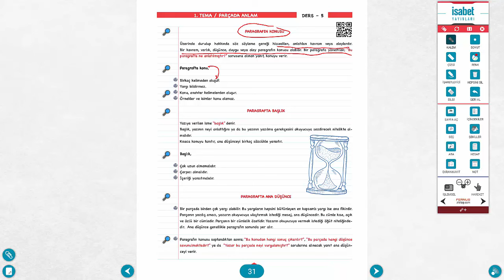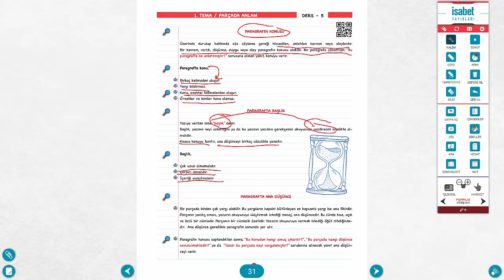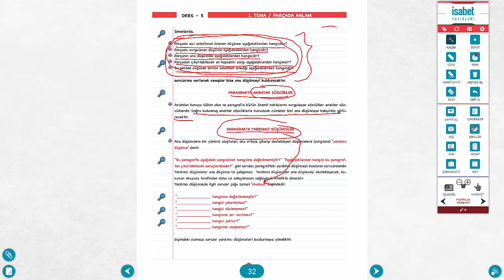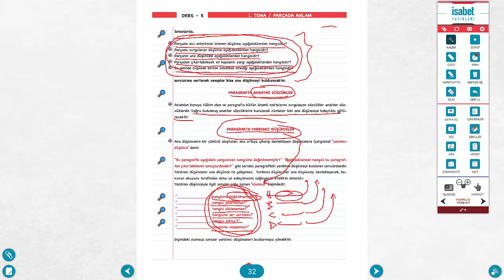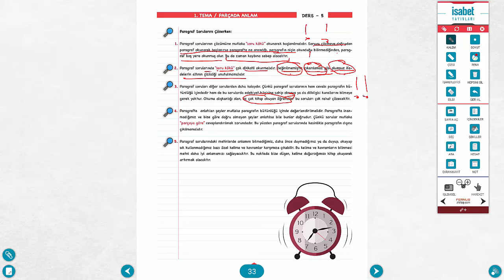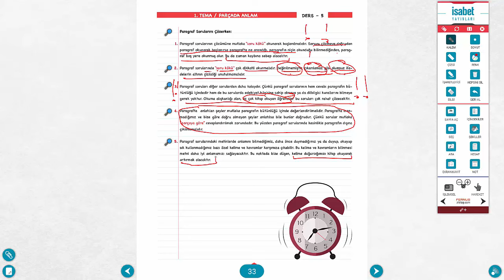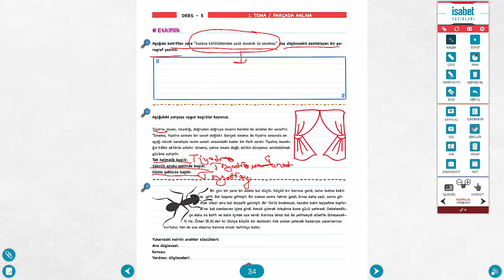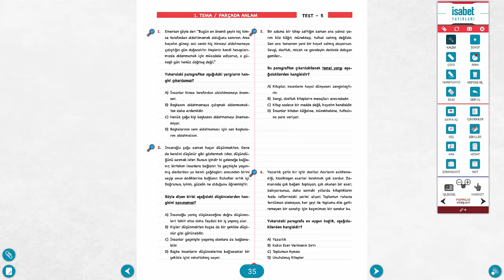7. Sınıf Türkçe – Ders 5 – Parçada Anlam